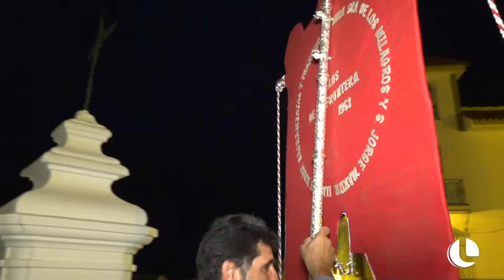2º Día de Novena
El simpedaco visita la calle Fuerzas Armadas tras su 2º día de Novena.